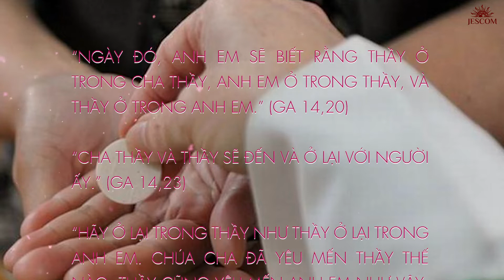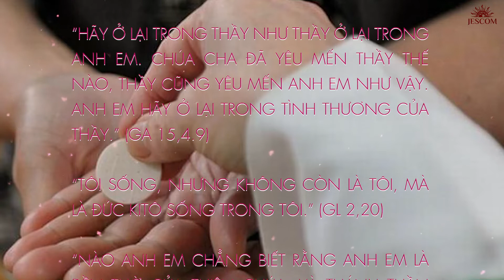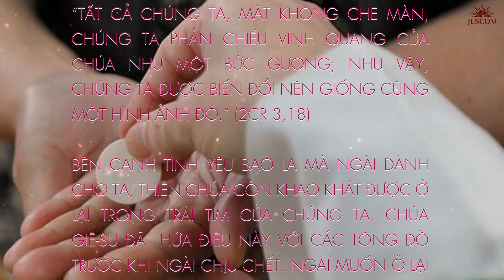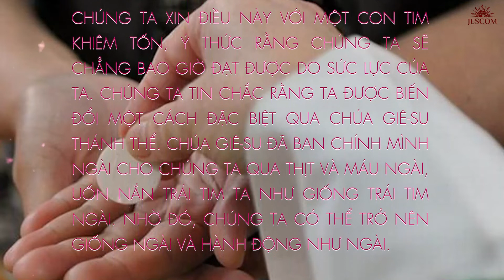[Đường lối con tim] Bước 6 : Đức Ki-tô ở lại trong chúng ta